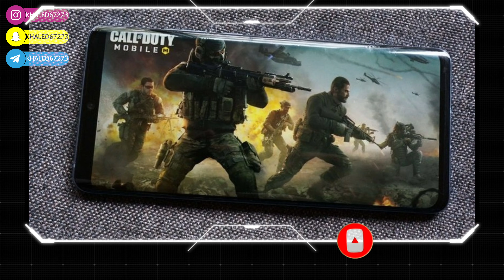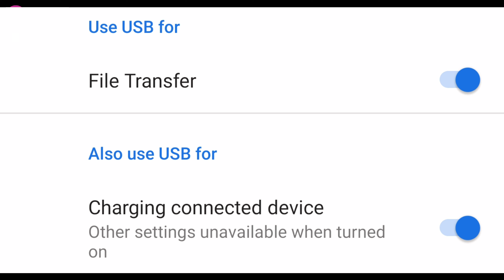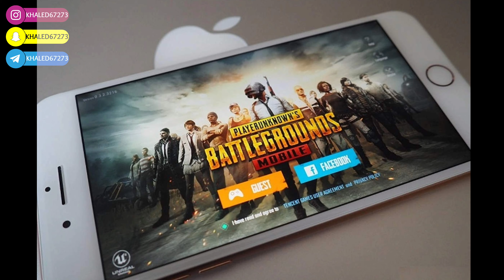اجرای بازی قبل از دانلود کامل از گوگل ۲۰۲۰ | Google Play 2020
در این ویدیو قصد داریم‌شما رو با یه قابلیت جدید از طرف گوگل آشنا کنیم که نکته ی مثبتی واسه گیمر ها به حساب میاد
گوگل داره یه فایلی رو روی سیستم طراحی میکنه که به کاربرها این اجازه رو میده قبل از پایان دانلود یه بازی، بتونن اون رو اجرا کنن و بدون هیچ مشکلی بازی رو تجربه کنن
به خاطر همین خیلی از شرکت هایی که بازی ها رو برای کامپیوتر و کنسول ها منتشر میکردن ، نسخه موبایل بازی ها رو هم منتشر کنن تا از این طریق کاربران گوشی‌های هوشمند هم از جدیدترین بازی‌های روز لذت ببرن
ظاهرا گوگل واسه  کاربرها ایده ی جالبی داره و میخواد فایل سیستم جدیدی به اسم
 «Incremental File System»
 طراحی کنه تا قبل از اتمام دانلود و نصب بتونید از بازی مورد نظرتون استفاده کنین
Incremental File System
نوعی فایل سیستم مجازی لینوکسه که اجازه میده یه برنامه بدون اینکه دیتای اون به طور کامل روی یه دستگاه نصب بشه، بدون هیچ مشکلی اجرا بشه و قابل استفاده باشه. این یعنی شما یه بازی رو تا حد مشخصی دانلود میکنین و همینطور که فایل‌های اون همچنان در حال دانلود هستن، اون رو اجرا و تجربه کنین

لینک ویدیو های مرتبط :

۸ قابلیت کاربردی در سیستم عامل اندروید ۱۱ و IOS ۱۴

ایا ایفون و ایپد به آنتی ویروس نیاز دارن ؟ ۲۰۲۰ | Iphone & Ipad Need Antivirus 2020

نکات مهم و ضروری قبل از خرید گوشی جدید | Important Tips Before You Buy New Smartphone

انتقال فایل از ایفون به سامسونگ | معرفی اپلیکشن AirDroid 2019

11 ویژگی مهم و جالب اینستگرام | INSTAGRAM Tricks 2019

معرفی بهترین دانلود منیجر ها برای آیفون و آیپد ۲۰۲۰ | Best Download Managers For Iphone & Ipad 2020

روش بازیابی رمز عبور فراموش شده در گوگل کروم ۲۰۲۰ | View Your Forgot Passwords By Google Chrome 2020

معرفی مرورگر قدرتمند Brave 2020